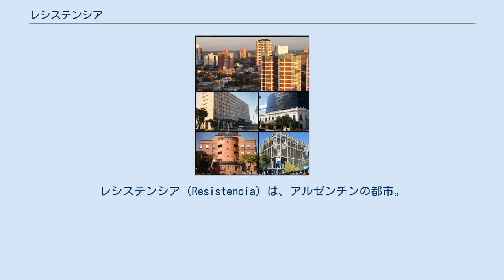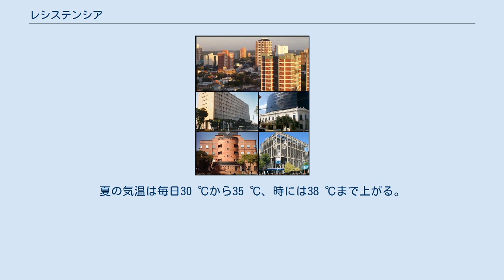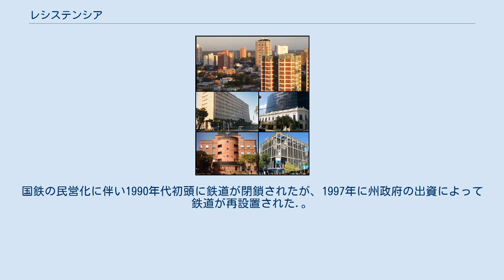レシステンシア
レシステンシア（Resistencia）は、アルゼンチンの都市。
アルゼンチン北東部、パラナ川の西岸に位置し、チャコ州の州都である。
周辺の市町村も含めたグレーター・レシステンシア都市圏の人口は377000人（2008年）であり、国内第11位の人口を持つ。
また、パラナ川の対岸に位置するコリエンテスとは双子都市であり、両市が一体となった都市圏を形成している。
 このレシステンシアにはもともとGuaycuru人が住んでいたが、彼らがキリスト教の伝道に抵抗したため、ヨーロッパ人のこの地方への本格的な植民は19世紀末にまでずれ込んだ.。
1865年まではこの地方に入植地は無かったが、1878年1月27日、レシステンシア市がこの地方の首都として建設された。
同年、第1次の入植団がイタリアから到着した。
政府は移民を支援し、第1回の都市評議会はイタリア移民のみで構成された。
その後の移民にもイタリア人が多く、イタリア色がこの町に強く残ることとなった。
 レシステンシアはアルゼンチンで最も暖かい都市の一つであり、夏の頻繁な雷と非常に蒸し暑い気候で知られている。
気候は温帯であり、涼しく乾いた時期と、長く蒸し暑い夏に分かれる。
夏の気温は毎日30 ℃から35 ℃、時には38 ℃まで上がる。
最高気温の記録は42.3 ℃である。
夜は暖かく粘りつくような気候で、19 ℃から25 ℃程 ℃の気温となる。
午後には雷雨がよく起こる。
秋になるのは遅く、3月や4月が秋となる。
この時期は降水量が多く、月に284mmにのぼる。
5月から9月にかけては冬であり、気温は20 ℃から10 ℃となる。
 レシステンシアは近隣の農業及び河港としての商業に基づいているが、近年ではサービス産業が伸びてきている。
アルゼンチン国立統計研究所によれば、2006年のレシステンシアの貧困ライン以下の住民は55.6%にのぼっており、国内で最悪となっている.。
 レシステンシアは「屋外の博物館」「彫刻の町」と呼ばれるとおり、街中に500を超える彫刻や芸術作品が配置されており、全国的に知られている.。
市は1988年からビエンナーレ国際彫刻コンクールを開催し、コンテスト終了後、展示されていた彫刻は、公園や歩道に設置されている。
1997年以来、イベントはユネスコによって後援されている。
また、多くの美術館や博物館がある。
 レシステンシア国際空港は1965年に開港し、1971年にはモダニスト建築家のアマンシオ・ウィリアムズによるターミナルビルが完成した。
レシステンシアには南北に抜ける国道11号と西に向かい国道16号がはしっており、また1973年には対岸のコリエンテスとを結ぶGeneral Belgrano橋が完成した。
国鉄の民営化に伴い1990年代初頭に鉄道が閉鎖されたが、1997年に州政府の出資によって鉄道が再設置された.。